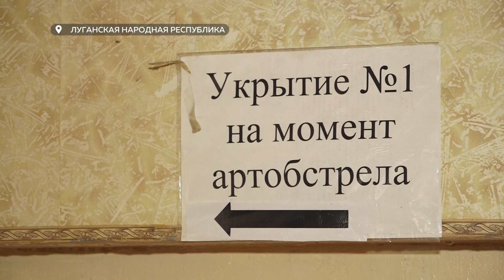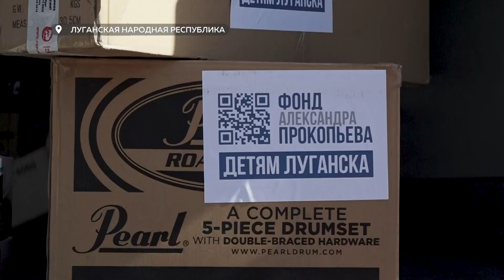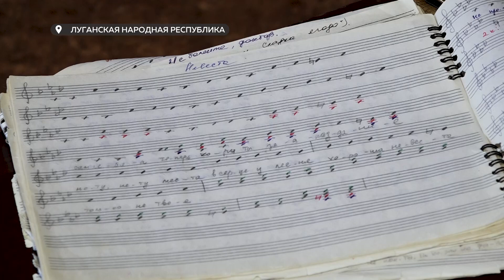Спецреп из ЛНР! Детская школа искусств и Центр культуры и досуга получили новое оборудование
Творческие коллективы подшефного Алтайскому краю Славяносебского района мечтают выступить на Алтае и познакомиться с нашей культурой. Вокалисты и музыканты, несмотря на регулярные обстрелы, не прекратили заниматься творчеством. А накануне местный Центр культуры и досуга, а также детская школа искусств получили новое оборудование. Оно поможет сделать выступления ещё более яркими.

*Оборудование для крупного учреждения культуры и досуга подарил депутат Государственной Думы Александр Прокопьев.